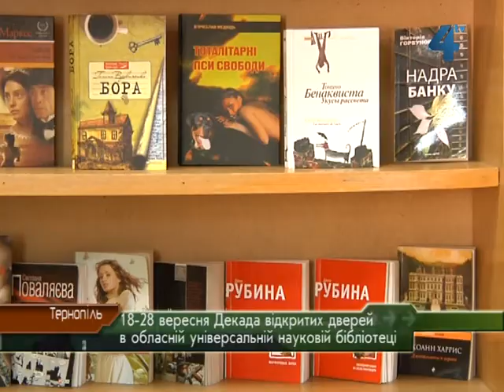Акція "Пробачимо боржиникам" у Тернополі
Повернути  заборговані книги без сплати пені, можуть боржники Тернопільської обласної універсальної наукової бібліотеки. Акцію "Пробачимо боржникам: бібліотечна книга повертається до рідного дому" у книгозбірні, що на бульварі імені Тараса Шевченка у Тернополі, проведуть під час Декади відкритих дверей, яка почнеться вісімнадцятого вересня та присвячена Всеукраїнському дню бібліотек. Також у бібліотеці на час святкової десятиденки заплановано і чимало інших заходів.